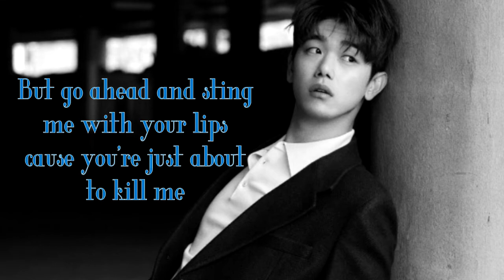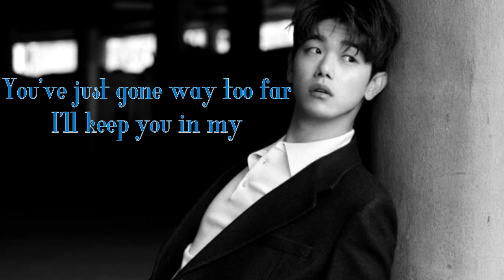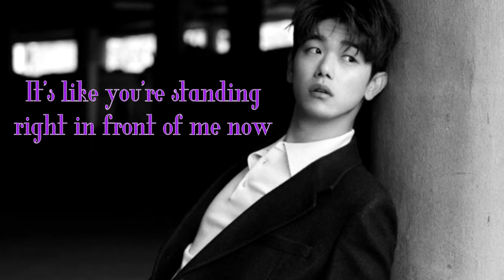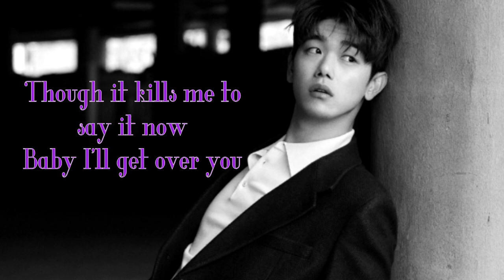Eyes, Nose, Lips (English Version) - Duet with Eric Nam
I thought I'd give this song a little twist and play around with harmonies (which I'm not very good at), but I like the way it turned out and I hope you do too!

I also did a cover of Taeyang's version a long time ago. Here's the link if you want to check that out